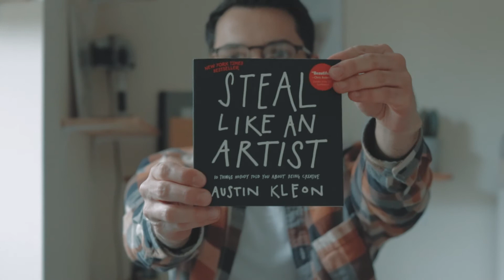Inspiration Tree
I had a spare hour this evening and wanted to make a video about the 'Inspiration Tree' in Austin Kleon's 'Steal Like an Artist' (I don't think he calls it an inspiration tree, that's a name I've given it.) If you're wondering why I got the Peanut 1985-86 collection, it's because I was born in '86.

I don't have a lot of film equipment at my home at the moment, it's all in the office and I had to record the sound on my iPhone, but y'know when creativity hits you just go with it. I filmed it with a Canon 750d (50mm lens, on auto-focus) and natural light.

It's not my usual the style of video, but it was an enjoyable way to spend an hour. Let me know if you liked it.

We don't use any really fancy Equipment:
Canon 750D
Canon 50mm Lens
Canon 18-70mm STM Lens
Canon 55-250mm STM Lens
Rode VideoMic Pro
Zoom h4n